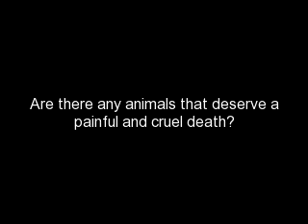Stop RattleSnake RoundUps.